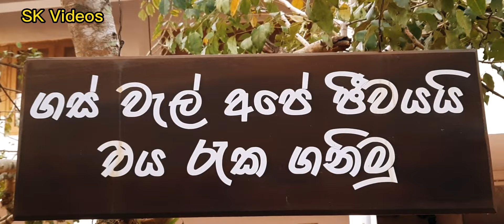ලස්සනයි විද්‍යාලෝක මව: A beautiful College Garden| SK Videos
The beautiful vidyaloka colllege environment .